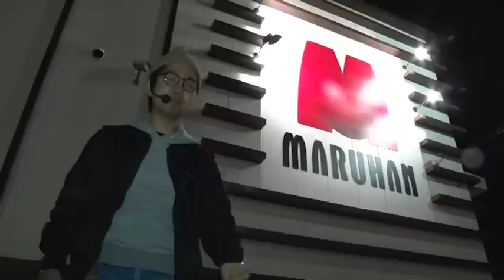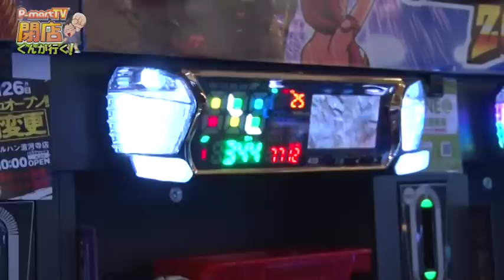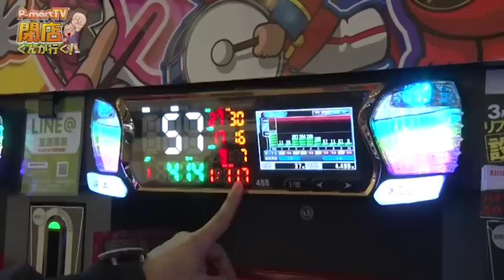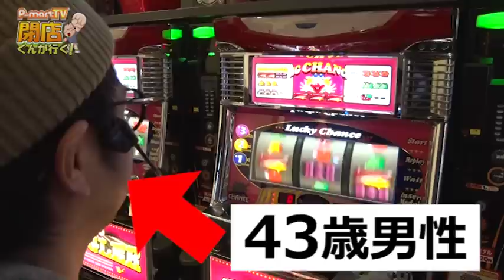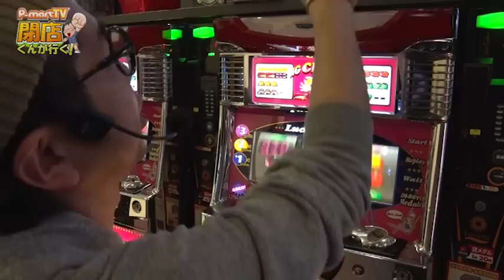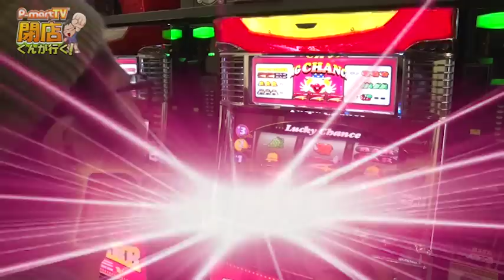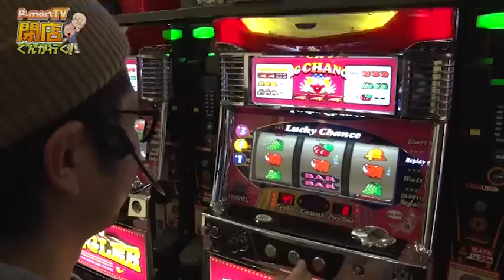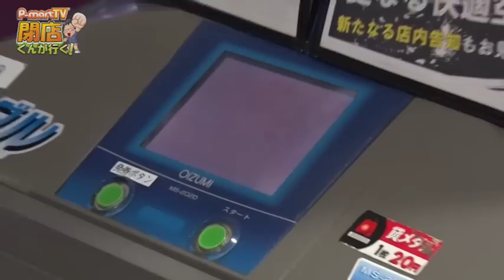‹パチスロ›閉店くんが行く！#740【P-martTV】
★P-martTV最新情報はHPをチェック！
★実戦機種：ゴーゴージャグラー
今回の撮影協力店舗は、埼玉県さいたま市の『マルハン清河寺店』さんです！

出演：閉店くん　撮影協力店舗：マルハン清河寺店
実戦機種：